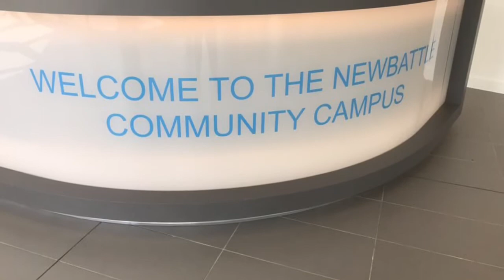Newbattle Community Campus - Community Facilities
A sneak peek the day before the new community facilities open at the Newbattle Community Campus - a partnership project between Hub South East and Midlothian Council, with Morrison Construction the main Contractor.